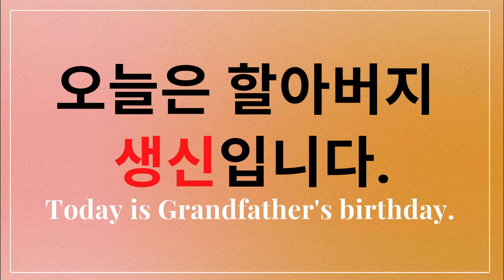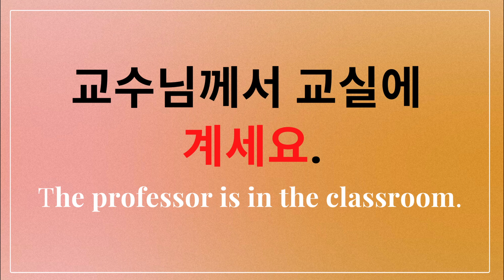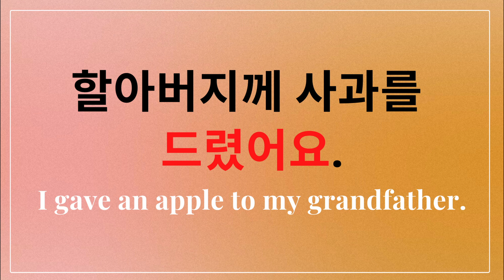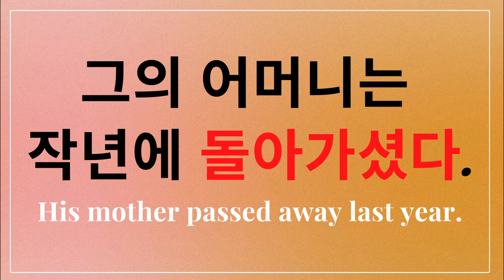Korean Honorifics: Common Words & Phrases 🇰🇷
Let's learn some common words and phrases in Korean honorifics.❤️